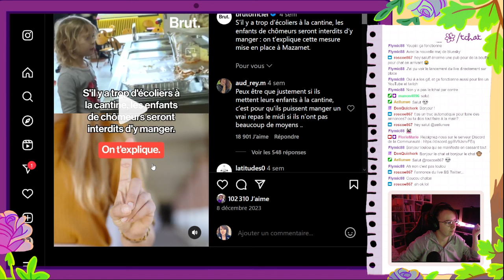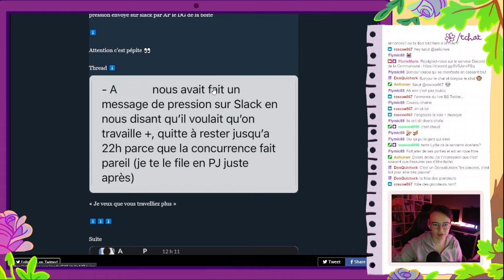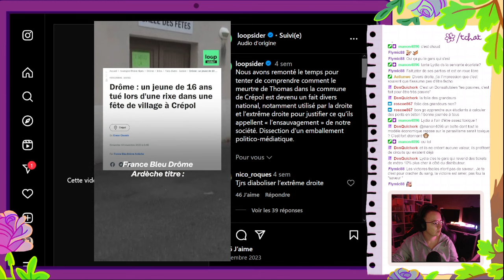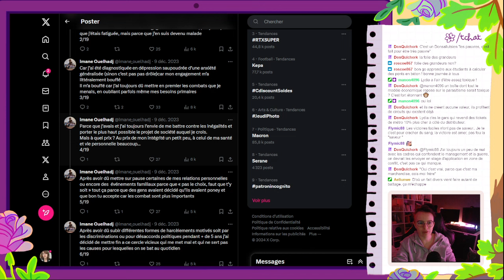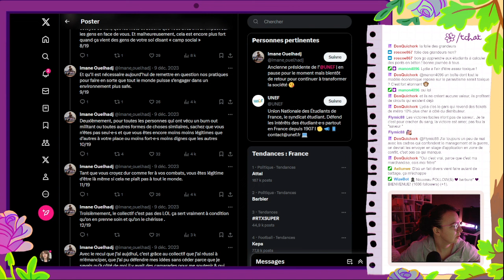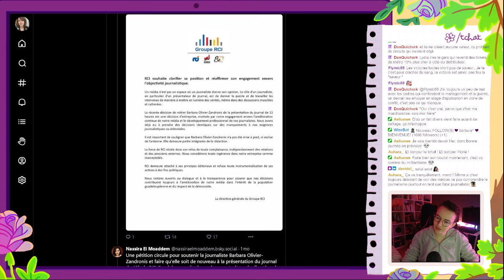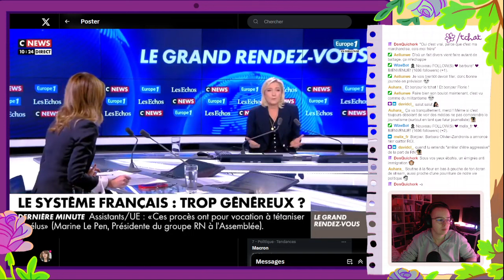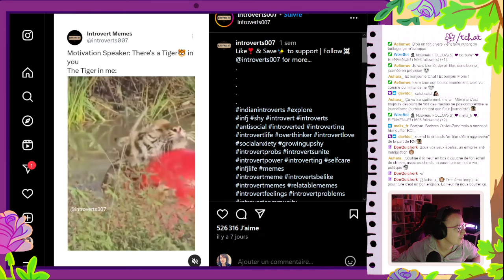Matinale du 11/01/2024 : Des nouvelles du fascisme en France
Les liens de la matinale :

S’il y a trop d’écoliers à la cantine, les enfants de chômeurs seront interdits d’y manger à Mazamet.

Balance ton agency a reçu le témoignage d’un ancien salarié de Lydia qui parle d’un message de pression envoyé sur slack par AP le DG de la boîte

Loopsider a remonté le temps pour tenter de comprendre comment le meurtre de Thomas dans la commune de Crépol est devenu un fait divers national, notamment utilisé par la droite et l’extrême droite pour justifier ce qu’ils appellent « l’ensauvagement » de notre société. Dissection d’un emballement politico-médiatique.

5 parlementaires de Guadeloupe dont l'ancien ministre Victorin Lurel fustigent la mise à l'écart de l'antenne de RCI Guadeloupe de la journaliste présentatrice Barbara Olivier Zandronis après son interview impeccable du président du Front national, Jordan Bardella le 8 decembre.